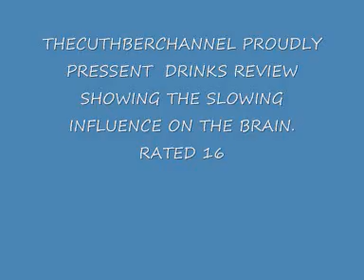drinks review 2 effect of alcohol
a review showing effects of alcohol on brain